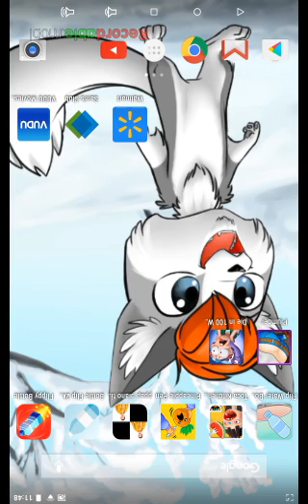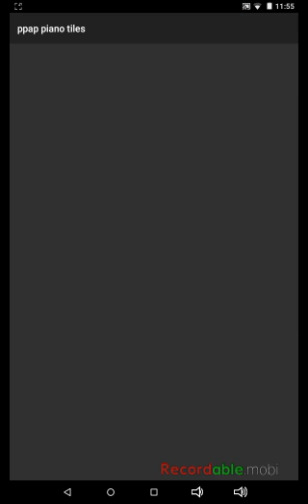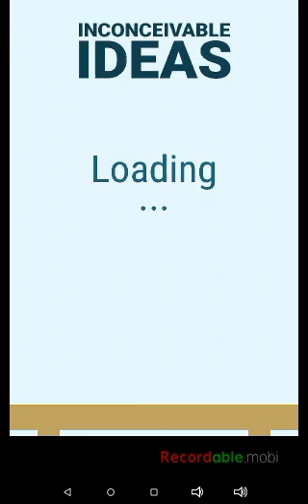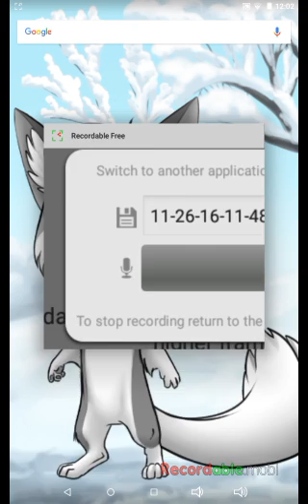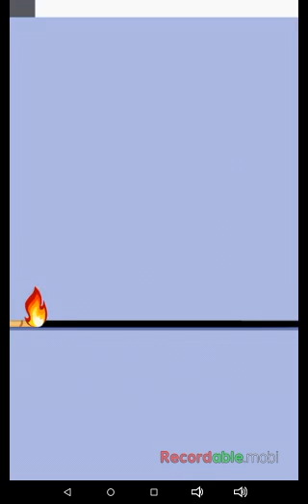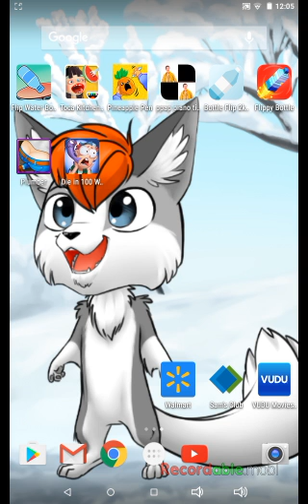8 weird apps